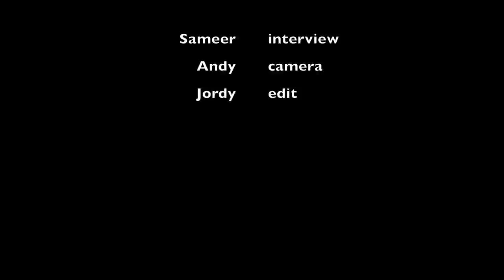Wat weet Echnaton? #2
Sameer vraagt zich wekelijks af: wat weet Echnaton? Nou, niet zo heel veel!

Interviews: Sameer. Camera en edit: Jordy en Andy.